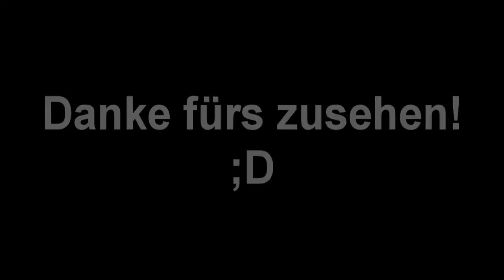Let's Play Dead Space [14] - Gravitationsfelder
Und wieder son Brocken^^